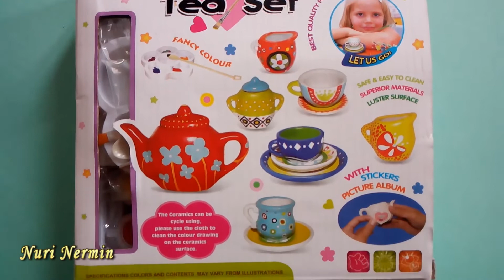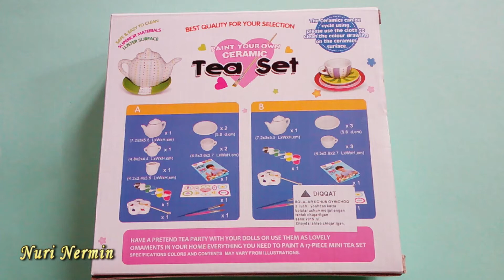НАБОР КЕРАМИЧЕСКОЙ ПОСУДЫ ДЛЯ РАСКРАСКИ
Всем привет от ***Nuri Nermin***
Набор керамической посуды для раскраски . в наборе чашки, блюдца, чайник, сахарница, молочница, кисти и краски.

5. 8 дюймов фарфоровая тарелка
7. Ретро китайская керамические часы